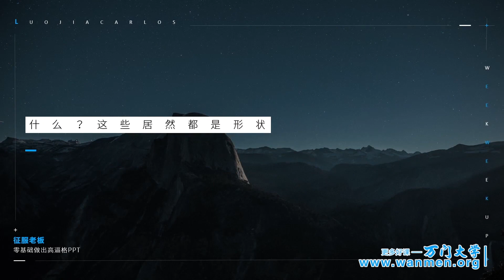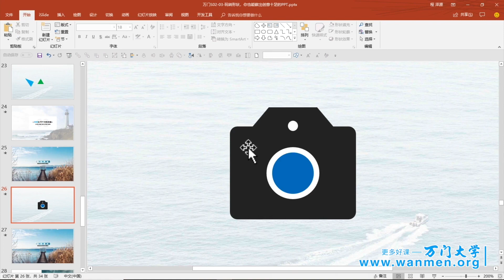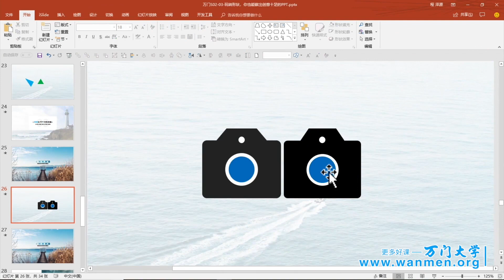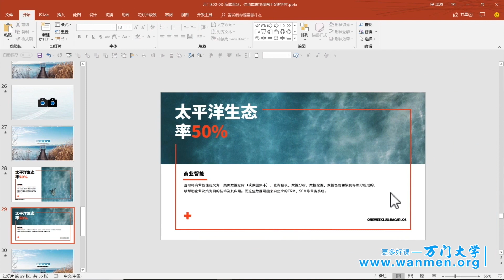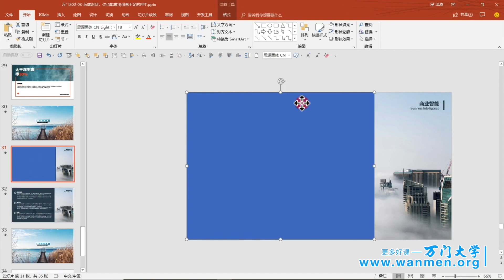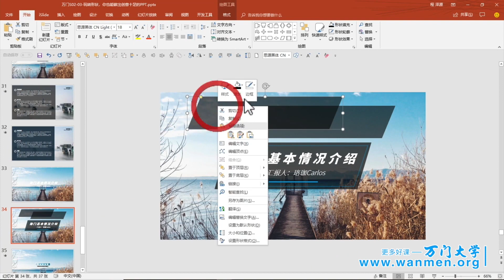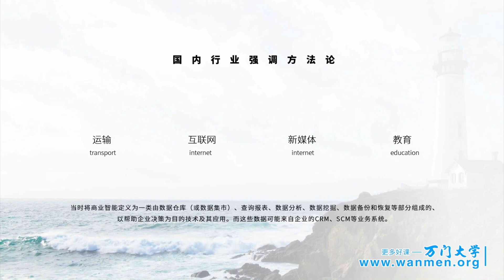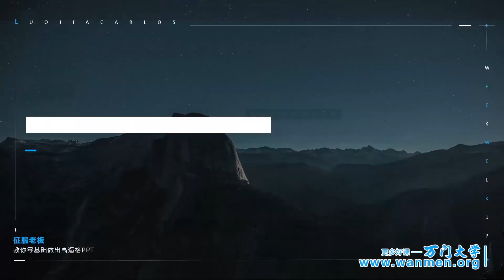零基础做出高逼格PPT 2 5形状在PPT里的用处